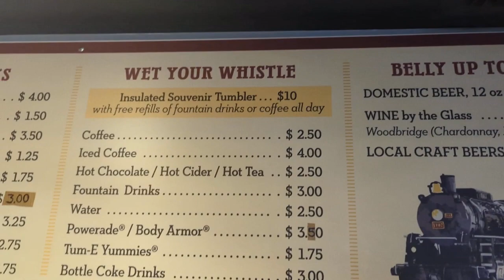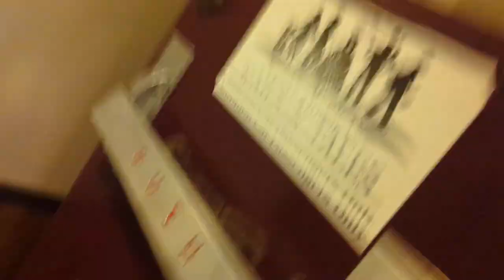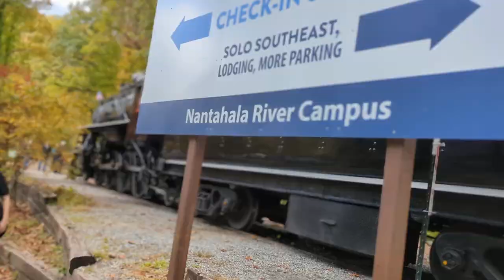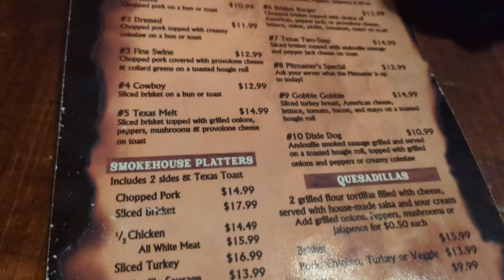The Bryson City Adventure Day 2: GSMR, Byrson City shopping, and more!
ON the Second day of Bryson City Adventure Day 2, we started the morning with the Great Smoky Mountains Railroad, which was an amazing journey After that, we walked into the museum of the GSMR; please check out CSxguy2005 for the full video. After that, we grabbed a bite to eat, followed by some shopping, and then we headed back to the cabin, where me and mia did a little hiking After that, we helped a dog get back to its owner, and then we headed to Dillsboro for some BBQ, followed by heading back to the cabin to edn the day rosting marshmellows.